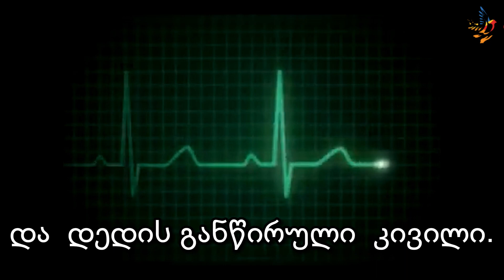💔„თქვენი შვილი გარდაიცვალა“ - ChernovetskyiFund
🇬🇪კეთილო ადამიანო, დაუყოვნებლივ გააზიარე ეს პოსტი! დაეხმარე შენს მეგობრებს, იპოვონ უფლის გზა!

💔„თქვენი შვილი გარდაიცვალა“, — საშინელი ზარი საავადმყოფოდან და სასწაულებრივად გაცოცხლებული პატარა გოგონა. ნიშანი ღვთისნიერი ადამიანებისთვის! აღდგომა! დღეს ღმერთი გვიყურებს, გადავარჩენთ თუ არა ბავშვს?! ახლა მისი სიცოცხლე მხოლოდ ჩვენზე და ჩვენი რწმენის სიძლიერეზეა დამოკიდებული!
ერთი წლის წინ ამ ქვეყანას მოევლინა გოგონა, სიკეთისგან გაბრწყინებული, დიდი, ქართულ ზღვასავით ლურჯი თვალებით! ბოროტმა ძალებმა ვერ აიტანეს ანგელოზის დაბადება და გადაწყვიტეს, რომ გოგონა ნელი და მტკივნეული სიკვდილით მომკვდარიყო: ბავშვს აქვს ჰიდროცეფალია, შოკი, გულის უკმარისობა, ეპილეფსია და თავის ტვინის მძიმე დაზიანება!
🆘ნუცა სიცოცხლისთვის იბრძვის! მაგრამ ჩვენი მხარდაჭერის გარეშე ბავშვის სიკვდილი გარდაუვალია
ნუცა სრულიად ჯანმრთელი დაიბადა და ასე გრძელდებოდა პირველი თვე. დედა ყოველთვის ამ ლამაზი გოგოს გვერდით იყო! დღეს კი დარწმუნებულია, რომ დაბადების შემდეგ ის ექიმებს საავადმყოფოში ხელიდან დაუვარდათ. მაგრამ ასეთ რთულ ვითარებაშიც კი ახალგაზრდა დედა ადამიანობას ინარჩუნებს და არავის ადანაშაულებს. ოღონდ ნუცა ცოცხალი ჰყავდეს! ოღონდ მან თავი უკეთ იგრძნოს! და არაფერი ეტკინოს!
ნუთუ ეს კეთილი, ზღვასავით ლურჯი თვალები სამუდამოდ უნდა დაიხუჭოს?!
დაუსვით საკუთარ თავს ეს კითხვა მეგობრებო! დიდი აღდგომის დროს, ეს არის საუკეთესო, რის შესახებაც შეგვიძლია ღმერთს ვთხოვოთ და ღვთის მოსაწონად ვიმოქმედოთ!

🇬🇪🙏 ჩვენი ფონდის ანგარიში:
თი ბი სი ბანკი
ლიბერთი ბანკი
(დანიშნულება: აბაშიძეების ოჯახი)

🆘 თანხის ჩარიცხვა შესაძლებელია ჩვენი ვებგვერდის მეშვეობით: „TBC ბანკი“ (GeoPay), „საქართველოს ბანკი“ (e-commerce), „ლიბერთი ბანკი“ (PayGe), PayPal.

☎️სპეციალურ ნომერზე: 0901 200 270 განხორციელებულ მხოლოდ ერთ ზარს ადამიანის სიცოცხლის გადარჩენა შეუძლია!